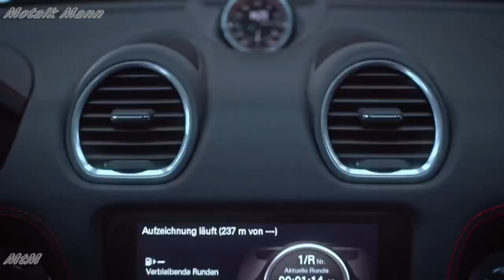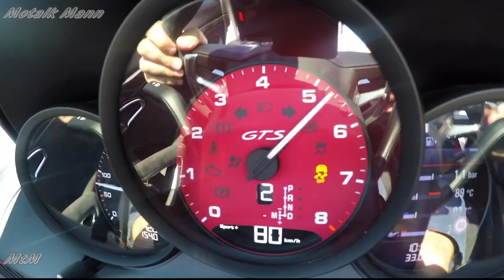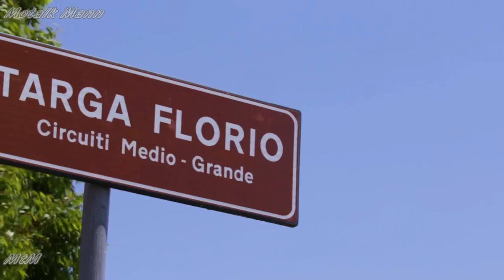The new 2018 Porsche 718 Boxster GTS & Cayman GTS in action!!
Porsche is expanding its mid-engine range with the new two-seater 718 Boxster GTS and 718 Cayman GTS. The vehicles’ power has now been increased to 269 kw (365 hp) thanks to a newly developed intake duct and an optimised turbocharger for the 2.5-litre, four-cylinder boxer engine. With these improvements, the engine delivers 11 kW (15 hp) more power than the 718 S model and up to 26 kW (35 hp) more power than its GTS predecessor models with naturally aspirated engines. The new mid-engine sports cars are available with manual six-speed transmission or optional Porsche Doppelkupplung (PDK). The GTS vehicles are equipped with a host of options as standard, such as the Sport Chrono Package, Porsche Torque Vectoring (PTV) with a mechanical rear differential lock and Porsche Active Suspension Management (PASM), which lowers the body by ten millimetres.

More power for more performance
The maximum torque of 430 Nm provides even better acceleration and flexibility values. This is available between 1,900 and 5,000 rpm. When combined with the PDK and Sport Chrono Package, the GTS models accelerate from zero to 100 km/h in 4.1 seconds. The vehicles’ top speed is 290 km/h.

Typical GTS: numerous black elements both inside and out
The GTS models stand out within the 718 model line not only in terms of technology, but also in their visual design. The new Sport Design apron at the front of the vehicle emphasises the vehicles’ sporty character. As is typical for GTS models, the front light modules and the Bi-Xenon headlights are black-tinted. At the rear of the vehicle, the tinted tail lights, black logos, black rear apron and centrally positioned black tailpipes of the standard sports exhaust system give the GTS its unique appearance. Black GTS logos at the base of the doors and 20-inch wheels painted in black (satin finish) complete the side view.